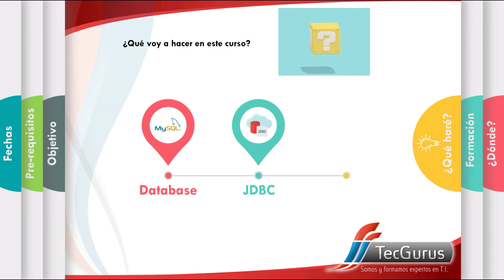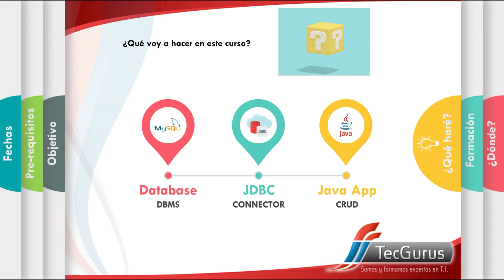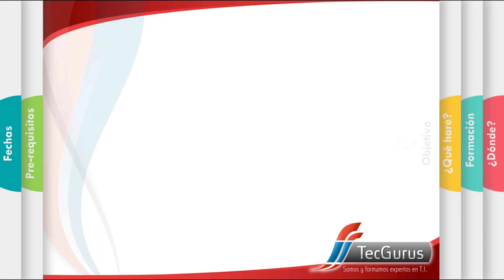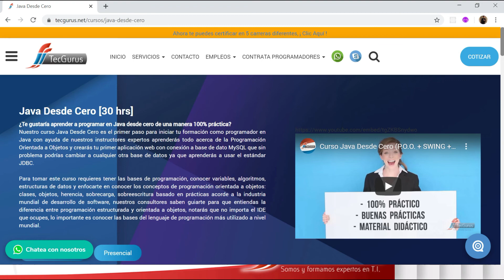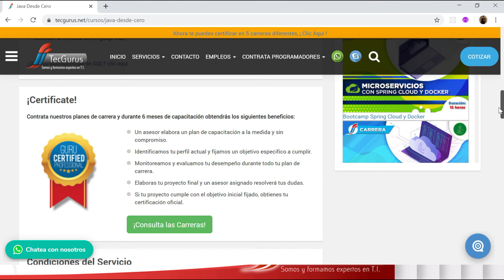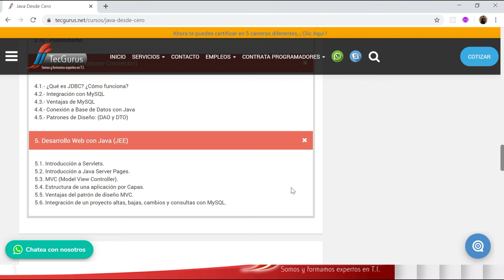¿Te gustaría aprender a programar en Java?- con Tec Gurus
Nuestro curso Java Desde Cero es el primer paso para iniciar tu formación como programador en Java con ayuda de nuestros instructores expertos aprenderás todo acerca de la Programación Orientada a Objetos y crearás tu primer aplicación web con conexión a base de dato MySQL que sin problema podrías cambiar a cualquier otra base de datos ya que aprenderás a usar el estándar JDBC.